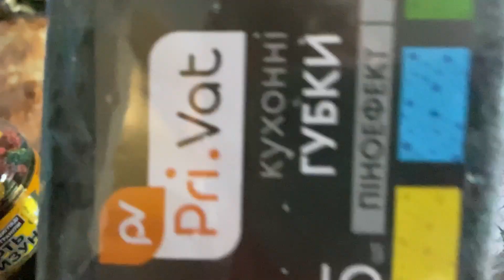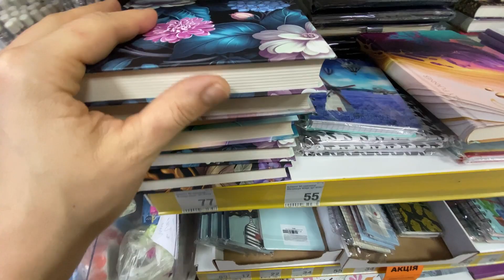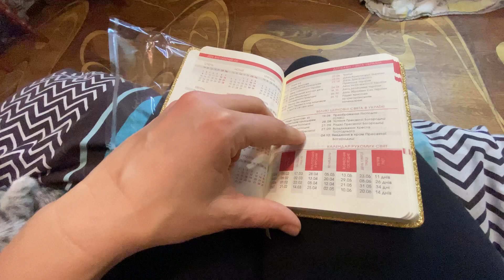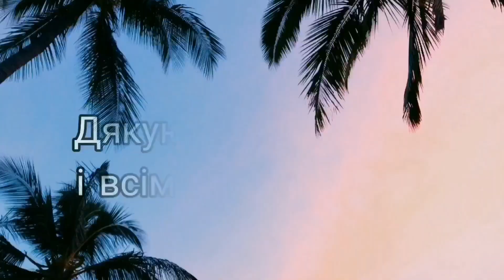ВЛОГ МЕНІ ТЕРМІНОВО ТРЕБА ЦЕ / РОЗПАКОВКА